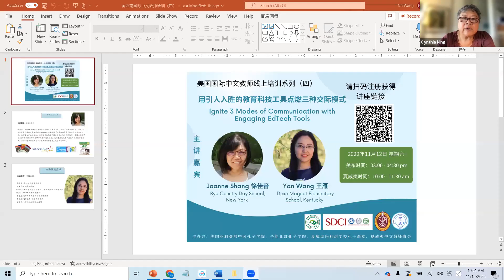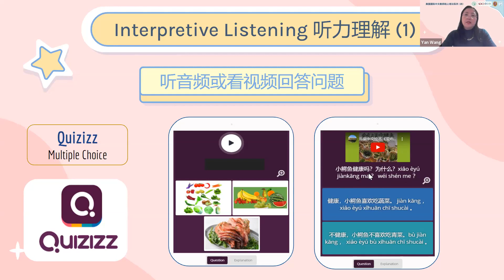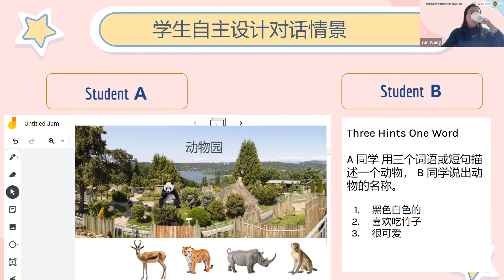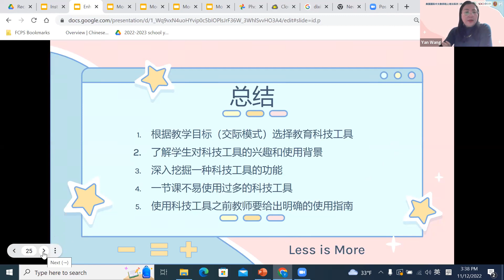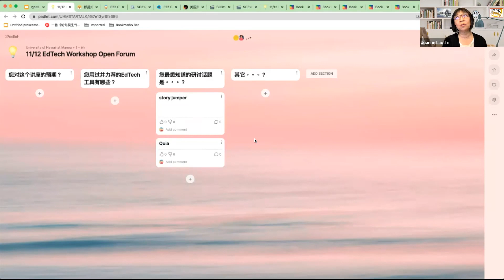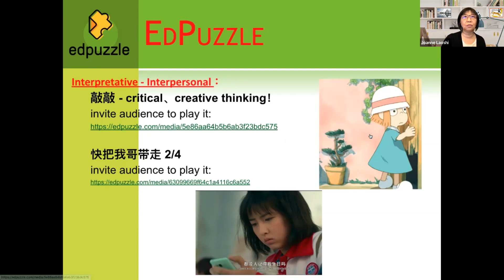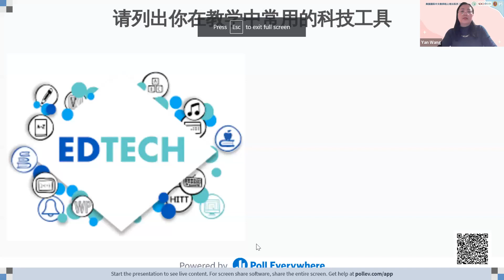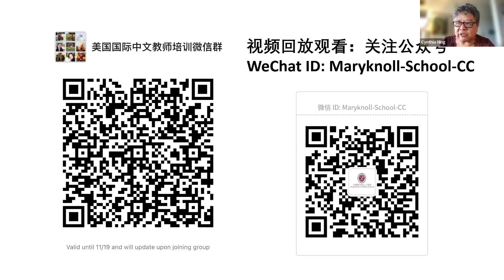美西南国际中文教师培训系列（四） US International Chinese Language Teacher Training Series (4)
Topic: Ignite Three Modes of Communication with Engaging EdTech Tools
主题：用引人入胜的教育科技工具点燃三种交际模式
Instructor:
徐佳音Ms. Joanne Shang from Rye Country Day School in New York.
王雁 Ms. Yan Wang from Dixie Magnet Elementary School in Kentucky.